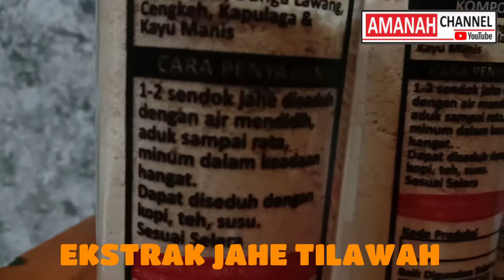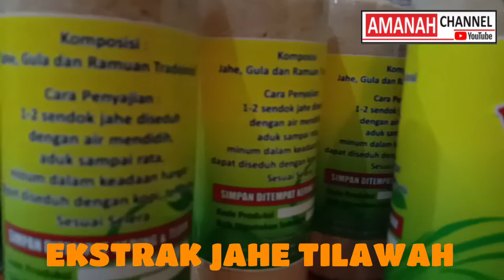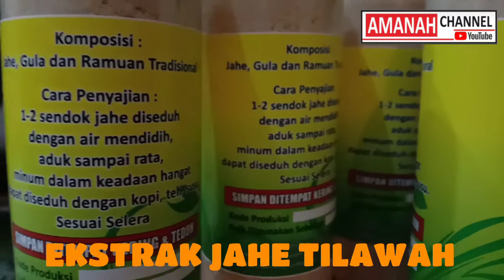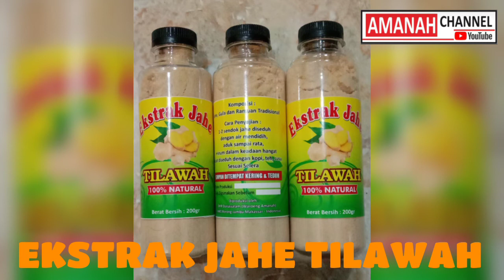Ekstrak Jahe Tilawah minuman kesehatan untuk meningkatkan Daya Tahan Tubuh.